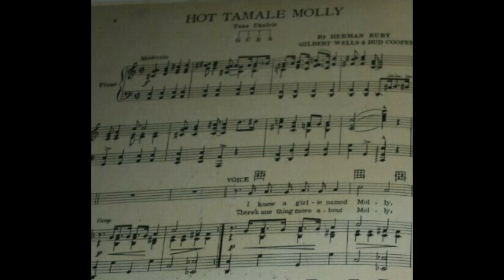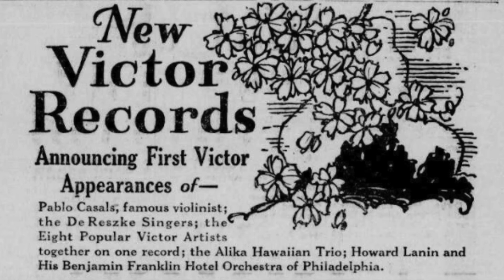Alika Hawaiian Trio / Hot Tamale Molly / Victor 19591 / 1925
In January and February of 1925 the Alika Hawaiian Trio made six recordings for Victor in Oakland, California, four of which were released on two 78 rpm records.  The trio consisted of a Hawaiian steel guitar, standard guitar and ukulele, and the Victor files list the group as the "Alika Gomez Guitar Orchestra" and "formerly" the "Gomez Novelty Three".  Rockwell's discography lists Alika Gomez (as Joe Alika) playing the steel guitar.

Documentation about the group is scant.  Victor advertisements in newspapers across the country during Spring 1925 list the "Hot Tamale Molly/Hello Hilo" pairing among its "new releases".  One newspaper has a short blurb calling the group "a famous Pacific Coast Trio new to the Victor records" and suggests that "you should have them for variety's sake among your fox trots".

That the group was not just assembled for recording is indicated by an advertisement for the radio station KPO in the Oakland Tribune, July 28, 1925.  "The Alika Hawaiian Trio" presented a program that evening from 8 to 9 pm.  Several other names are listed on the program and it is difficult to ascertain who performs which songs.  There is a "Miss Hilton" and a "Mr. Lee", and a duet by "Alika and Lee" of "Dapper Dan", which had been an unreleased test by Victor the previous January.  The songs performed include both released ("Hello Hilo", "Na lei o Hawaii") and unreleased ("Dapper Dan") recordings, as well as Hawaiian and non-Hawaiian Tunes: "Right or Wrong", "Hilo March", "Bringing Home the Bacon", "Hano Hanalei", "Wailana Waltz" and "Follow the Swallow".

Interestingly, Alika Gomez appears on another recording, this one made two years later across the Bay at the Clift Hotel in San Francisco, as "Irene Frederick & Al Mason".  They recorded "Three O’Clock in the Morning" and "The Missouri Waltz" (Victor 20965) as a steel guitar and guitar duet on April 27, 1927.  The Victor ledgers list him as "Joe Malika".  Supporting "Mason's" identity as Alika are two advertisements in local newspapers.  The Oakland Tribune advertisement for a vaudeville show in 1926 lists "Fredericks and Alika, Music, Song, Dance", and a Stanford Daily advertisement in 1927 promotes "Milt Franklyn's Band with Alika and Frederika".  As for Frederick's identity, a 1965 obituary for Mary Irene Baldie of Belmont (just south of San Francisco) states that she was "a former vaudevillian and early recording star whose stage name was Irene Frederick", having moved to California from Spokane, Washington, around 1925.

"Hot Tamale Molly" is an instrumental version of a ditty also recorded that February in New York by artists such as the Goofus Five, Lucille Hegamin and pianist Art Gillham with lyrics including "on a porch, she's a torch, she's that hot tamale of mine".

Rockwell: Hawaiian & Hawaiian Guitar Records 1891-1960

[Hot Tamale Molly, Alika Hawaiian Trio, Victor 19591-B, recorded 2/10/25, PB-74-7]